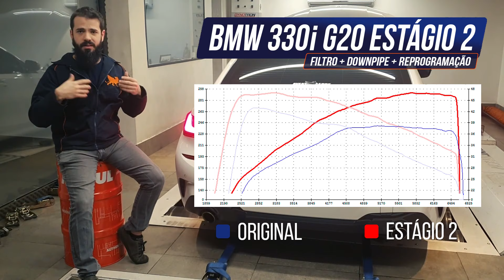Nova BMW 330i G20 Estágio 2 AvantGarde Performance - Ficou mais potente que GTI?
Estamos de volta!

Para comemorar a repaginada no canal, iniciamos com o vídeo da primeira Série 330i Geração G20 com motor B48 reprogramada do Brasil, rodando desde maio nas ruas de São Paulo.

Confira a aferição no dinamômetro do nosso kit de Estágio 2 para esta plataforma, composto de Filtro Inbox, Downpipe e Calibração customizada AvantGarde Performance para o combustível brasileiro.